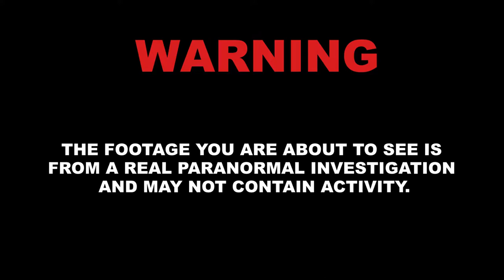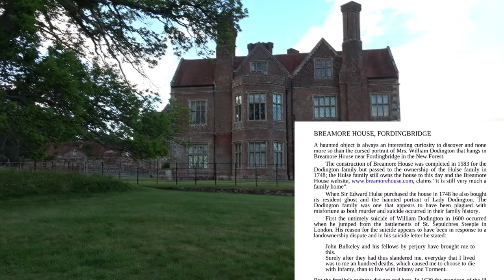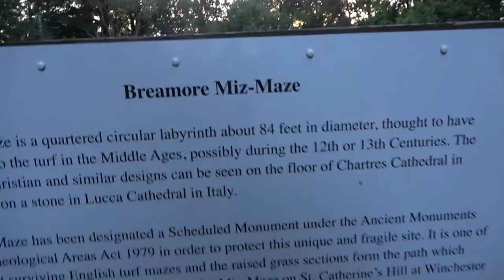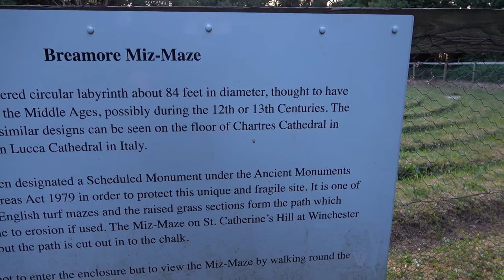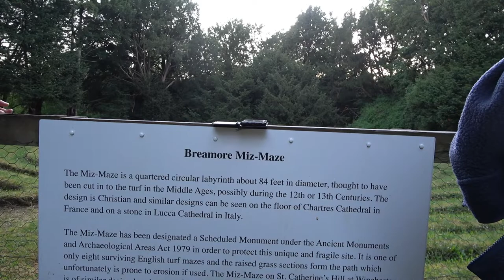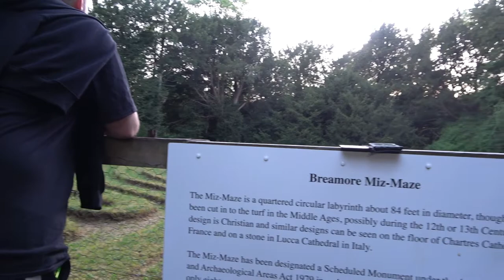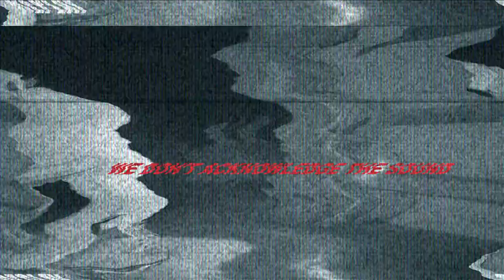A Haunting in Breamore | Is GhostTube Proven Real? | An Honest Approach to Paranormal Investigating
*USE HEADPHONES FOR THE BEST POSSIBLE EXPERIENCE*

A cursed painting, a haunted miz-maze, a creepy crypt...

What will DPI find as they continue to find the truth to some of the most haunted locations in the South of UK?

Is the GhostTube app Really Haunted? Or just coincidence?
Either way, the responses we captured may surprise you!

The trio are joined by their good friend, the one and only Colin!!